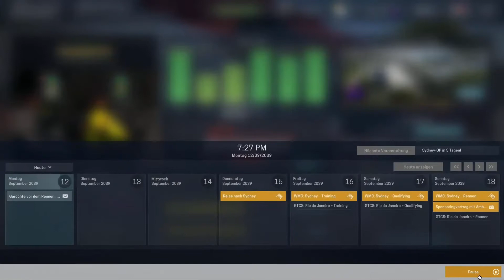Etwas Geld leihen #283 -Motorsport Manager- [Deutsch]